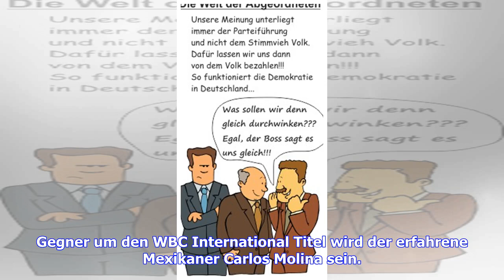Boxen, Gala in Koblenz: Abass Baraou kämpft gegen Carlos Molina um WBC-Titel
Sie sind hier: 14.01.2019 / 14:25 Uhr - von SPORT1 / Lesedauer: 2 Minuten vergrößernverkleinern Abass Baraou tritt am 16. Februar in Koblenz an © Getty Images Der erste Titelkampf für die Box-Gala am 16. Februar in Koblenz steht fest: Abass Baraou trifft auf den erfahrenen Mexikaner Carlos Molina. Der erste Titelkampf für die Box-Gala am 16. Februar in Koblenz in der CGM Arena steht fest: Abass Baraou wird bereits in seinem fünften Profikampf um einen internationalen Titel boxen. Gegner um den W...